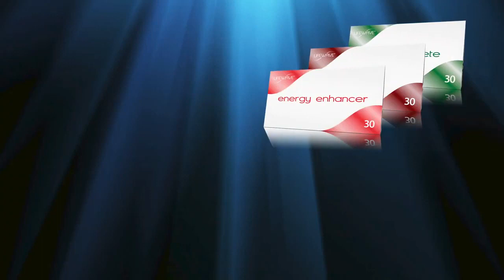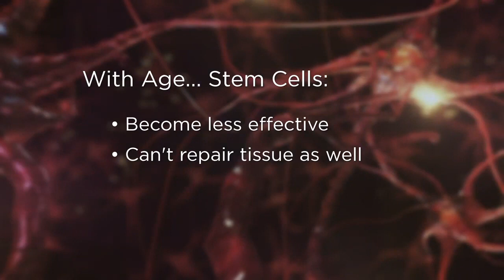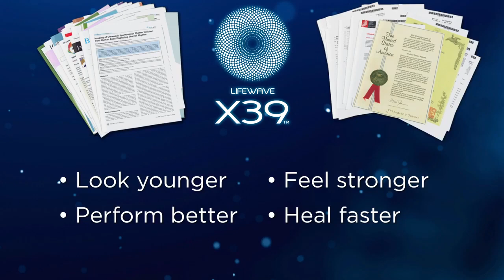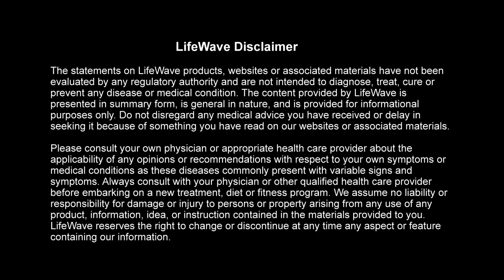Experience the power of LifeWave X39 patch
IF YOU ARE INTERESTED TO KNOW HOW TO BECOME A DISTRIBUTOR, Please go to watch this video

We look forward to welcoming you on board soon  ♥♥